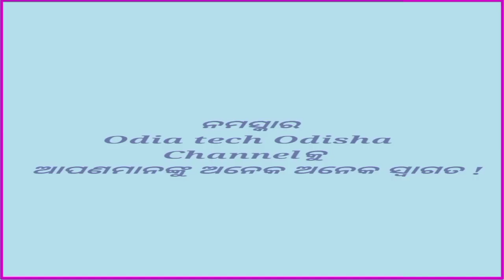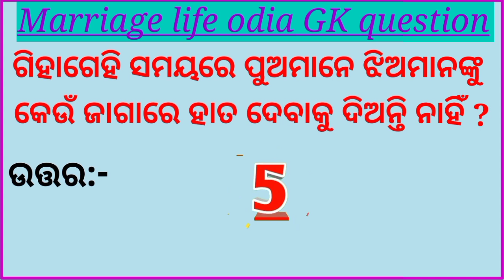Marriage life questions answer in odia /odia questions marriage life / top 50 odia gk questions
This channel aways create entertainment video
Marriage life odia questions
Marriage life video parts-61